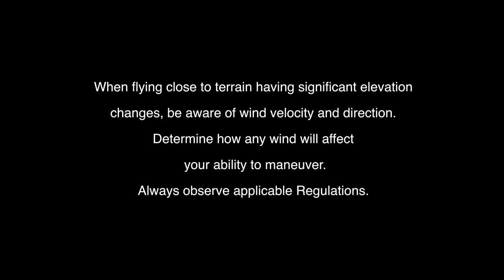The AirCam Experience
With the help of FF&T, AirCam updated their marketing video shooting the entire project in 4k. Shot with a combination of Lumix GH4 and GoPro4. Locations include both Stella Maris and Staniel Cay in the Bahamas, Heaven's Landing in Georgia, Sebring, Florida and Marathon, Florida. FF&T crew included Brad Fuller-Director/pilot/camera op, Cleve Cooney-Cam Op/Editor